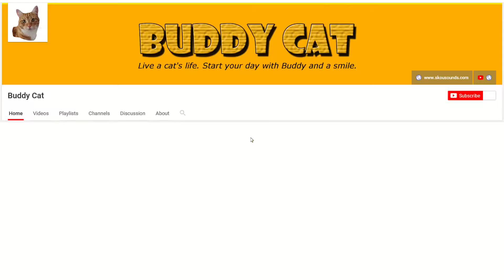Buddy Cat - Buddy Measured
Buddy went to the vet to get measured for a new harness and leash so he could enjoy being outside.